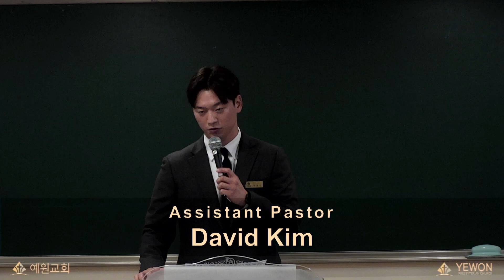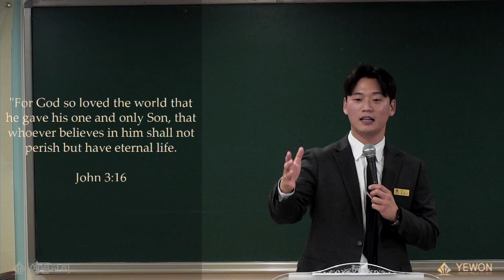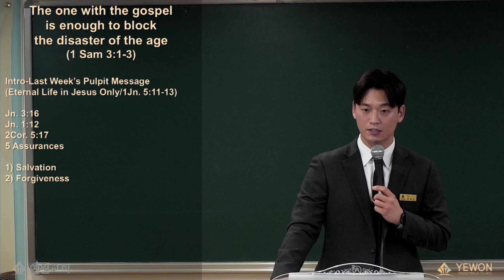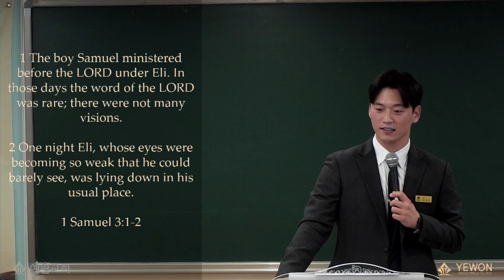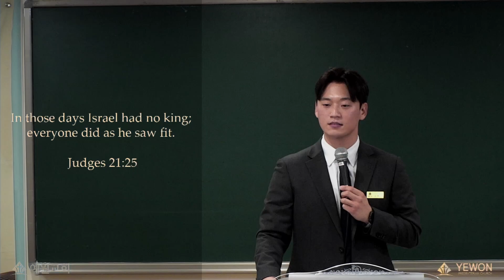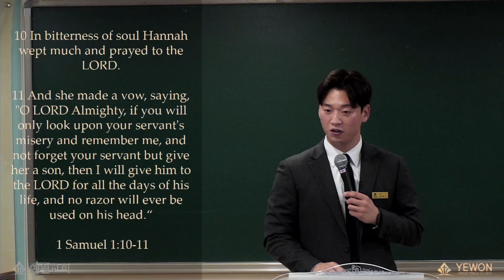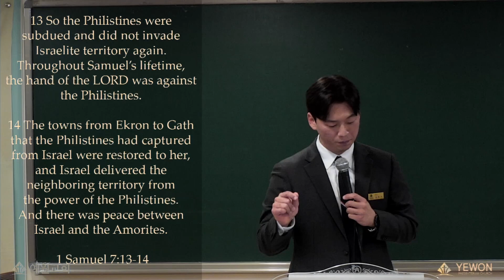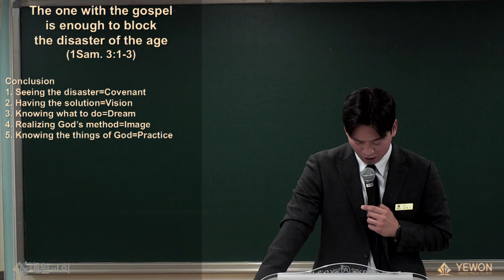2024.10.27(MESSAGE) The one with the Gospel is Enough to Block the Disaster of the Age! (1Sam 3:1-3)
Intro-Last Week’s Pulpit Message(Eternal Life in Jesus Only/1Jn. 5:11-13)

Jn. 3:16
Jn. 1:12
2 Cor. 5:17

5 Assurances
1) Salvation
2) Forgiveness
3) Prayer Answers
4) Guidance
5) Victory

Body
1. The Disaster of the Age(1Sam. 3:1-2)
1) Judg. 2:10
2) Judg. 18:30
3) Judg. 21:25

2. The One who remained-Samuel(1Sam. 3:3)
1) The Correct Covenant from Hannah(1Sam. 1:10-11)
2) 1Sam. 3:3 Stream of the word
3) 1Sam. 3:19 Stream of Prayer

3. Answer-Spiritual Summit
1) 1Sam. 7:9
2) 1Sam. 7:13-14
3) 1Sam. 16:13

Conclusion
1. Seeing the disaster =Covenant
2. Having the solution =Vision
3. Knowing what to do =Dream
4. Realizing God’s method =Image
5. Knowing the things of God =Practice